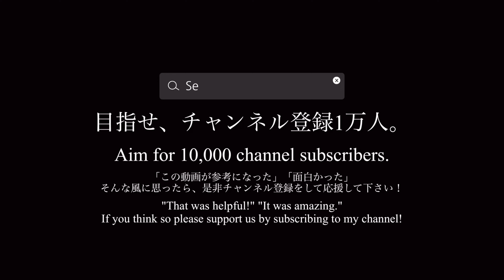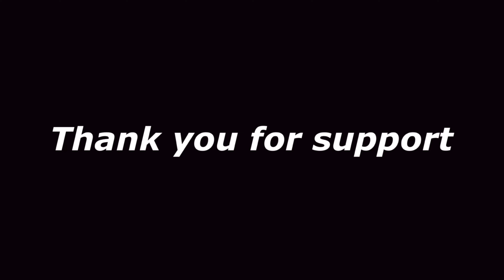ジャパンマスターズ2024まであと17日／最終追い込み期間トレーニングに密着！